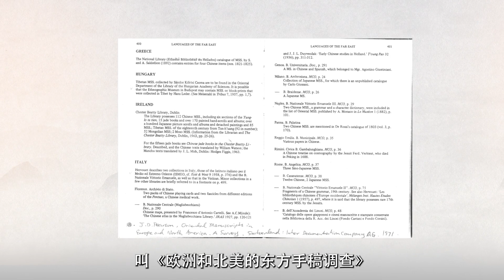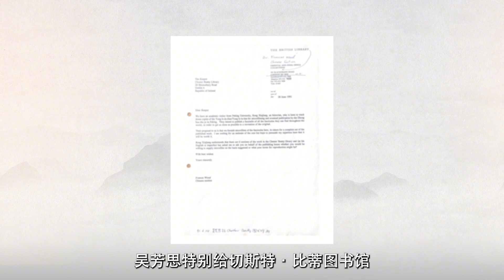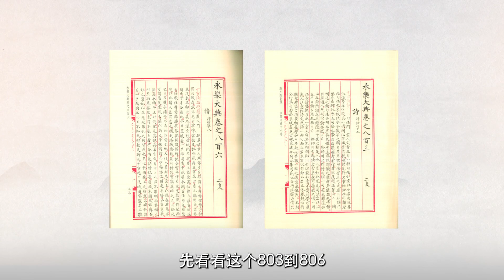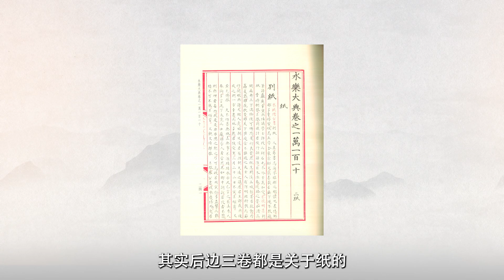流失海外的《永乐大典》辗转流传